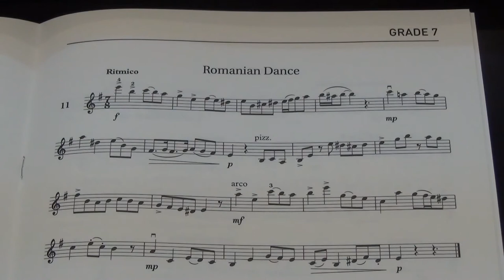Violin Grade 7 Sight Reading No 11 Ritmico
Grade 7
No. 11 Ritmico
Play by Mike Chau